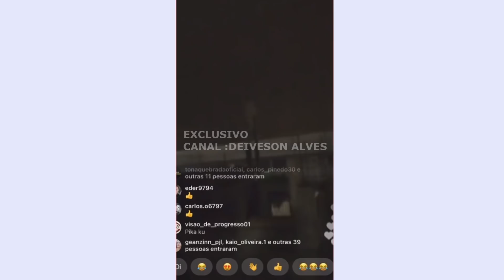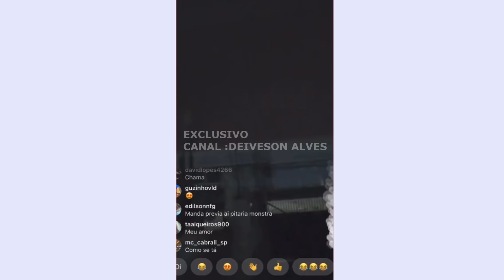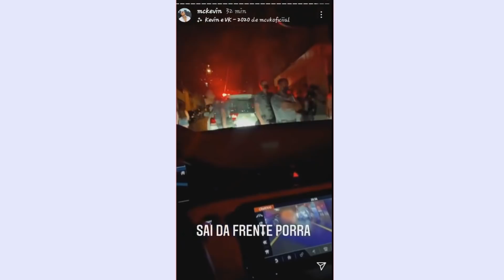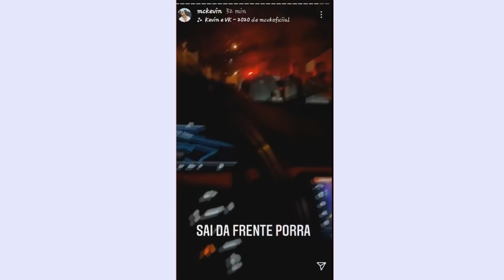MC PIKACHU FAZ LIVE ACHANDO QUE IRIA MORRER E MC KEVIN TROMBA COM OS POLICIA E OLHA O QUE ELE FEZ !